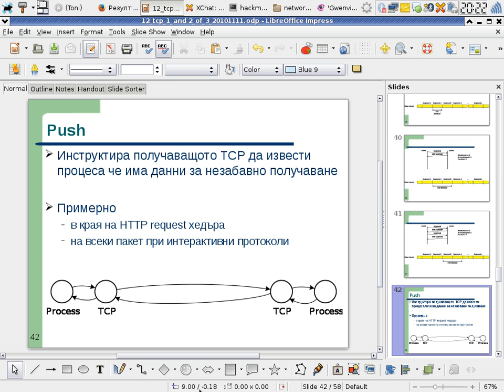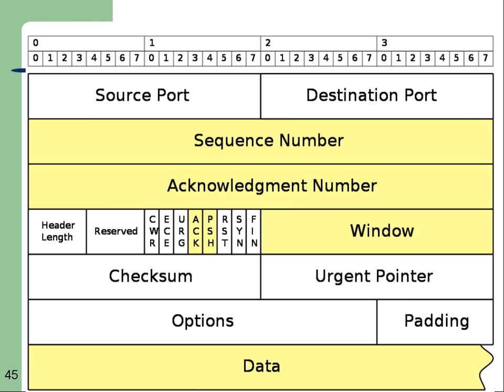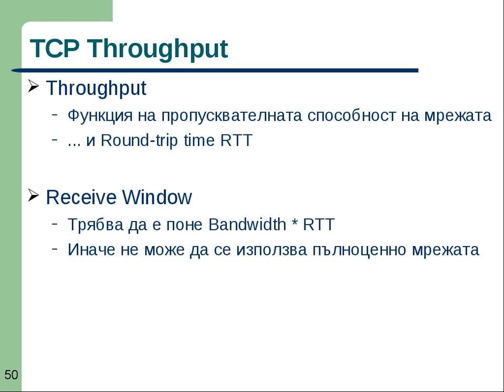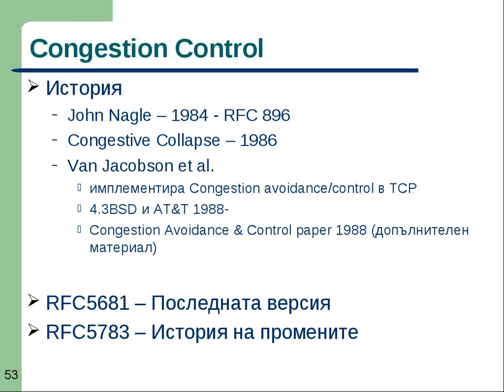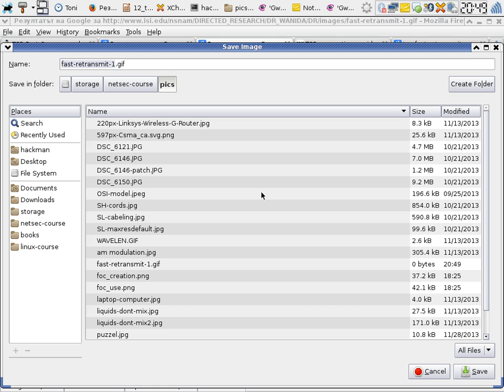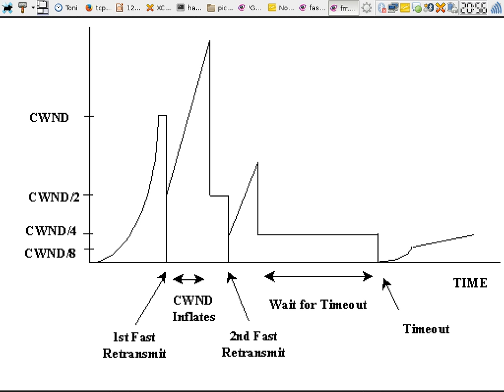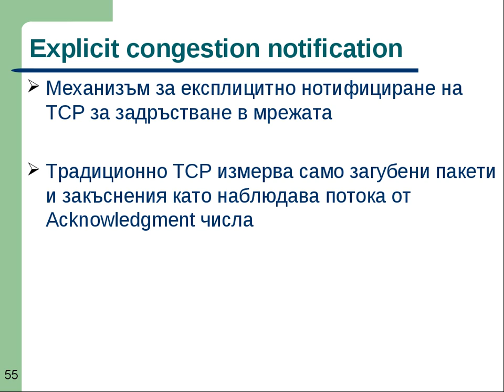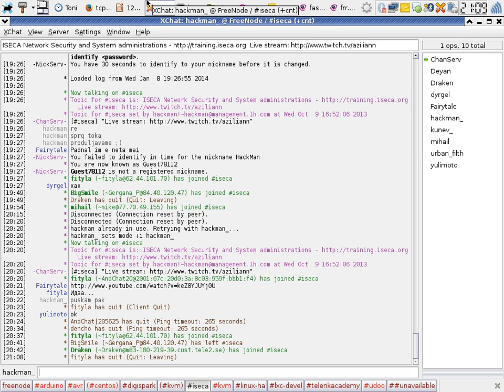NetSec I - 09. TCP II